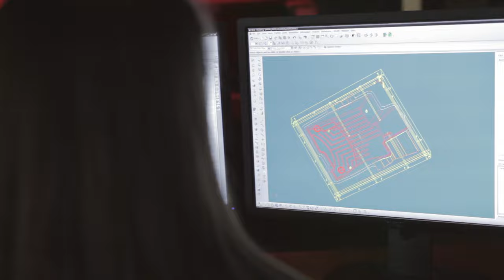WeatherTech FloorLiner/Cargo Liner: Manufacturing Cycle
Take a sneak peek into the manufacturing cycle our FloorLiners and Cargo Liners undergo to ensure 100% protection from everyday messes.